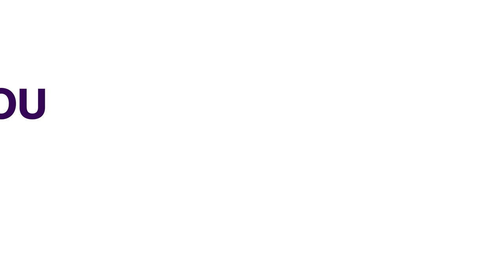Pump Price: Kyari Blames Market Forces For Driving Up Petrol Prices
Meanwhile, the Group Chief Executive Officer of the Nigerian National Petroleum Company Limited, Mele Kyari, has blamed market forces for the increase in petrol pump price from N540 to N617 per liter.